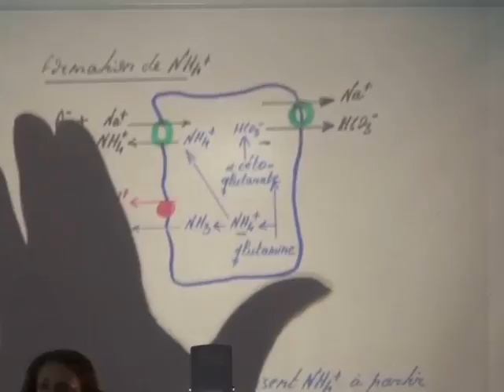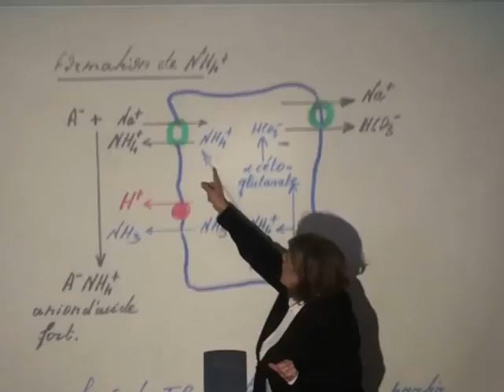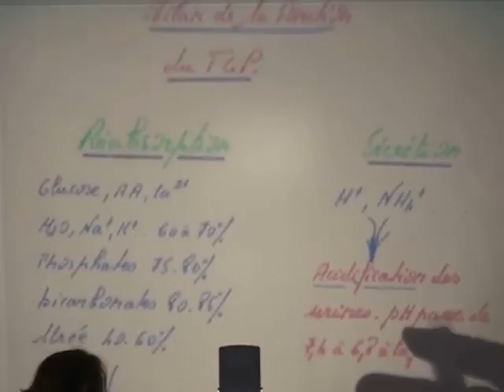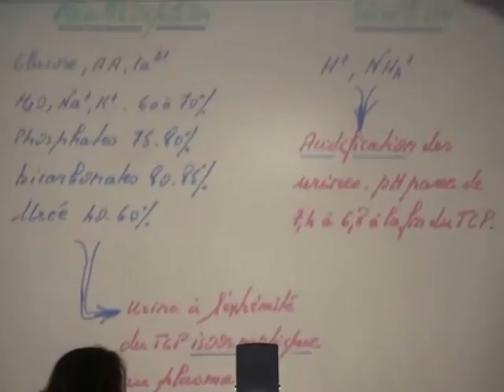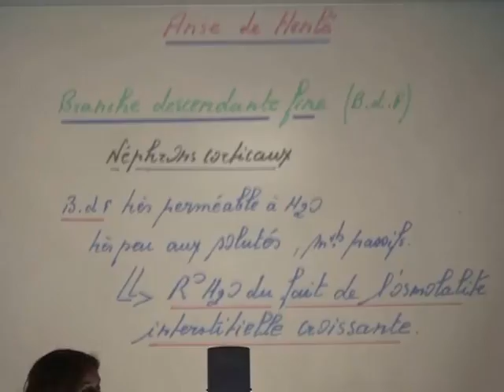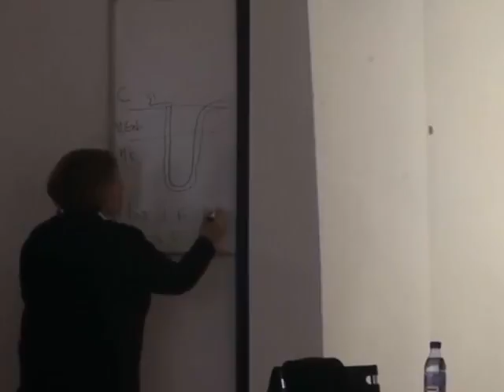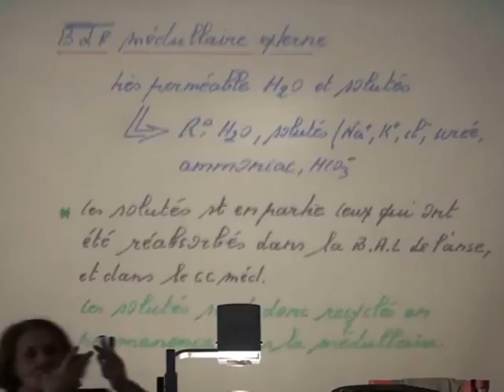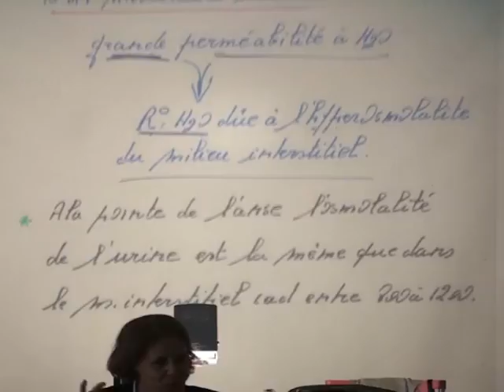FONCTION TUBULAIRE PARTIE 4